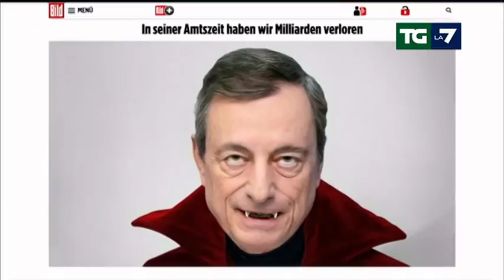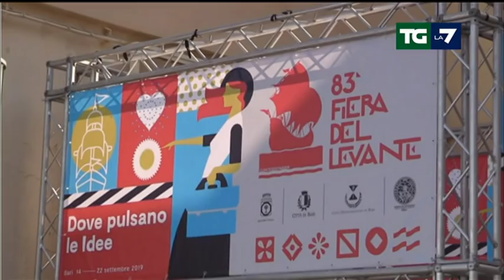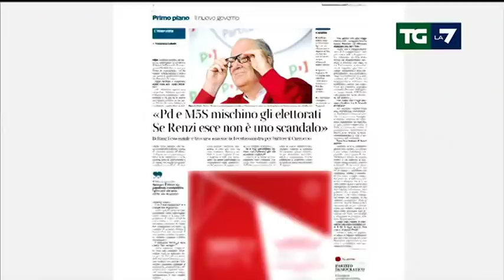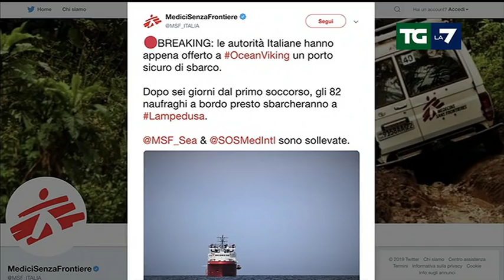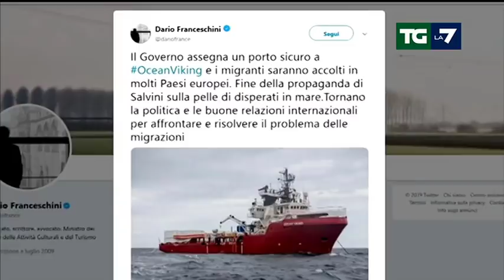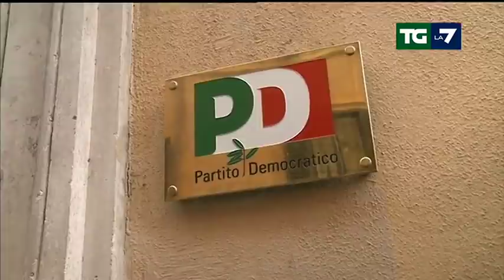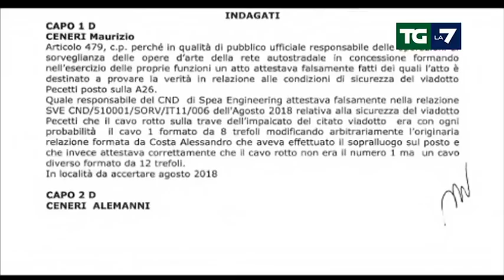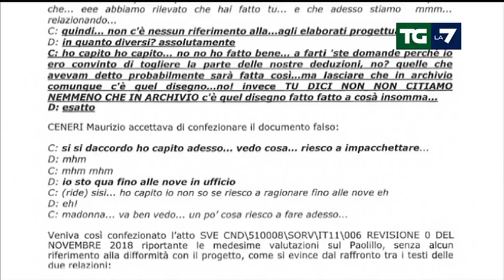Edizione delle ore 20.00 del 14/09/2019